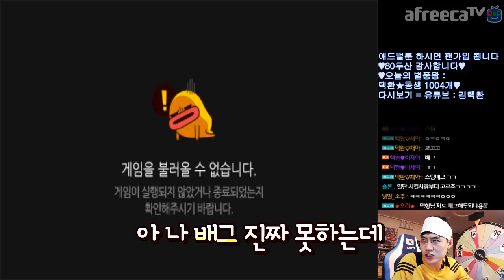[협찬] 안녕하세요. 배린이 김택환입니다. 【배틀그라운드】